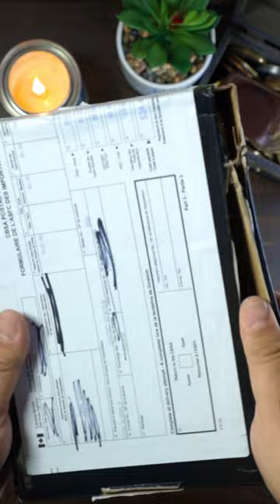Oak City Leather sheath unboxing.